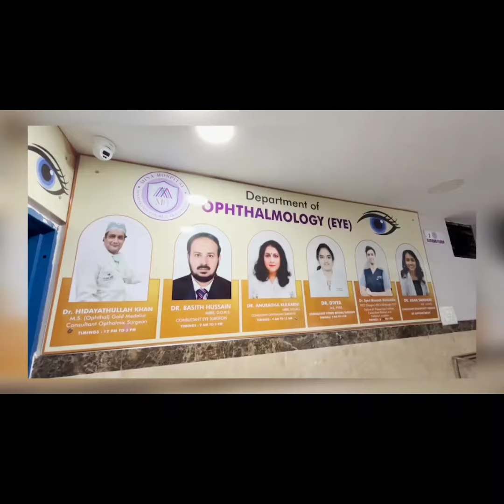Anganwadi Teachers Ke Liye Telangana hukumat ne retirement nurses helpers ko ₹2lakh Dene ka elaan.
Goodnews Anganwadi Teachers Ke Liye..
Telangana hukumat ne retirement nurses helpers or teachers ko ₹200000 Dene ka elaan Kiya Minister Seethakka ka Byan..